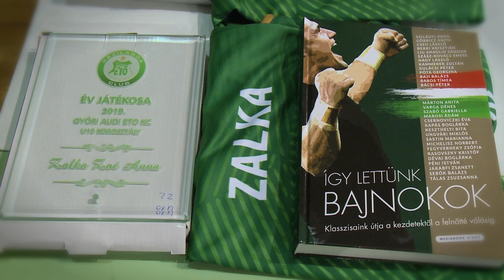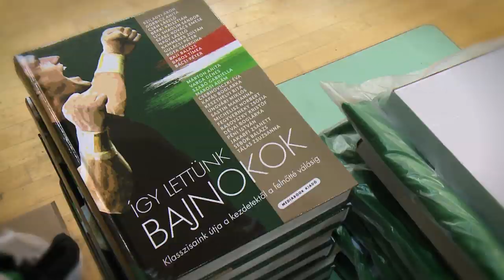Karácsony a Győri Audi ETO KC-nál